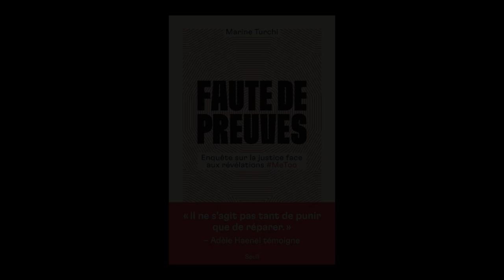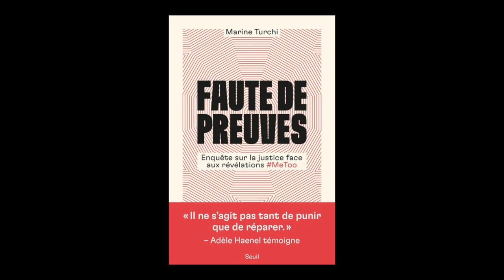Marine Turchi - Faute de preuves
Marine Turchivous présente son ouvrage "Faute de preuves : enquête sur la justice face aux révélations MeToo" aux éditions Seuil.